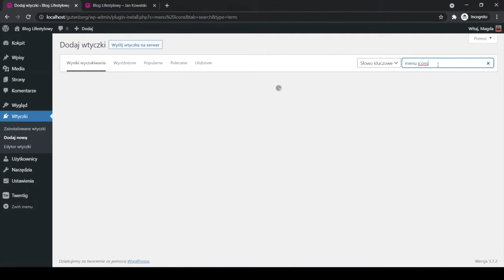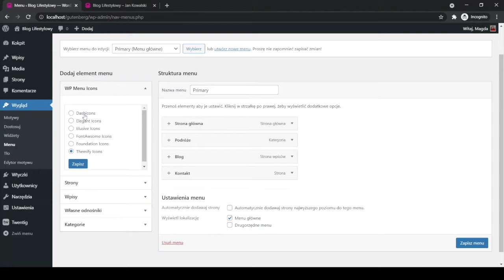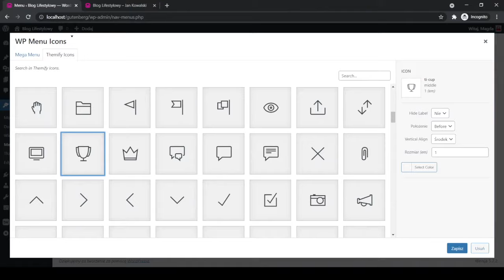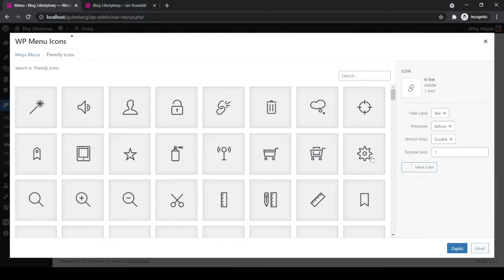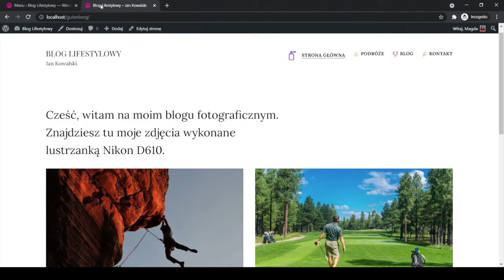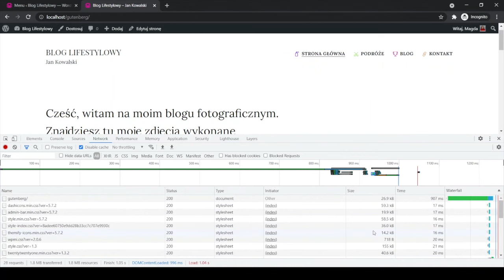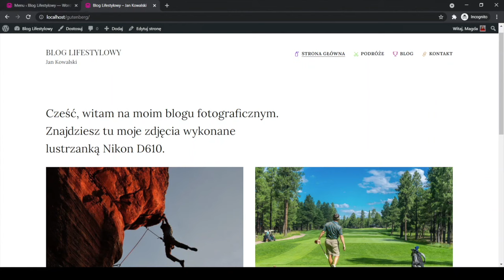Jak dodać ikony do menu w WordPress?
Ikony do menu można dodać na wiele sposobów. Jeśli nie potrafisz samodzielnie edytować kodu to musisz skorzystać z jednej z wtyczek do WordPressa.

Wtyczka WP Menu Icons jest bardzo prosta w obsłudze. Posiada także kilka opcji, dzięki którym jesteś w stanie ustawić wielkość i kolor ikony, a także jej ułożenie względem elementu menu.